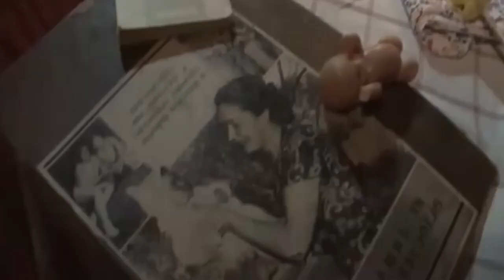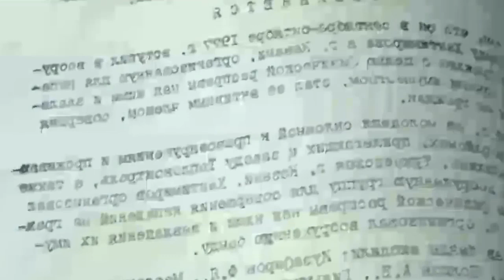Anatoly【O Monstro Assassino】